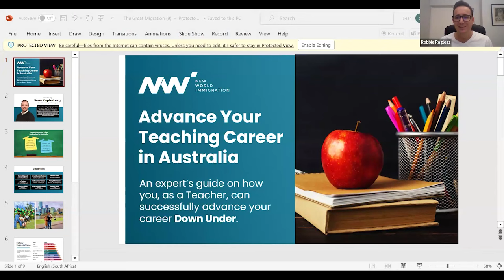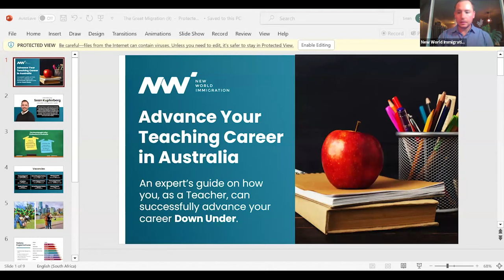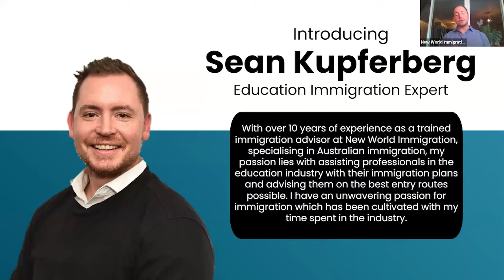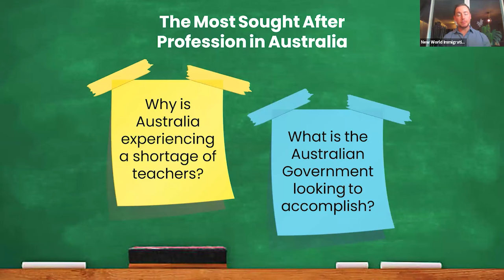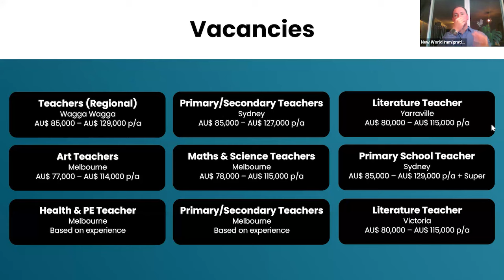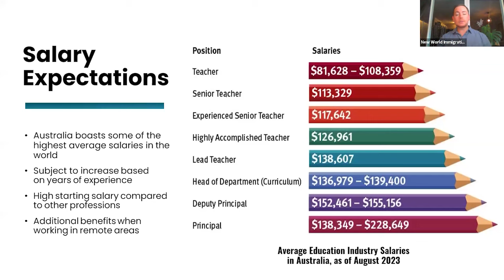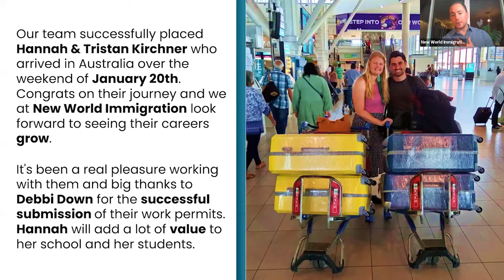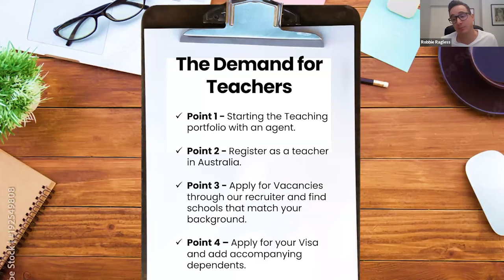Easy Steps to Secure a Teaching Job in Australia | New World Immigration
Are you ready to take your teaching career to new heights in the vibrant landscape of Australia? We're excited to share the recording to our Teacher's webinar, which took place on Tuesday, May 21st, 2024. As someone who meets the profession's requirements, we believe this event is tailor-made for you.

It's time for you to seize the opportunity to elevate your teaching journey in Australia. This webinar is your gateway to unlocking the vast potential of Australia's education sector. Here's what we discussed:

🔹 Insights into the current state of the Australian education system
🔹 Exploration of job prospects and in-demand teaching specializations
🔹 Guidance on visa and immigration procedures customized for educators
🔹 Strategies for seamless integration into Australian society and academia
🔹 Personalized advice from industry experts at New World Immigration

Don't miss this chance to turn your teaching aspirations into reality Down Under.

If you're ready to embark on this transformative journey, get in touch with a New World Immigration consultant to find out if you qualify.